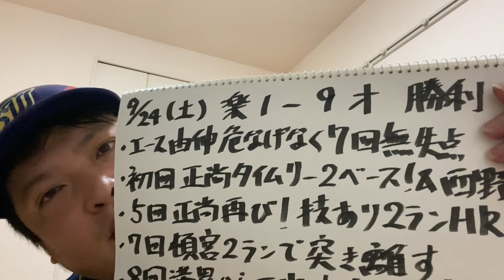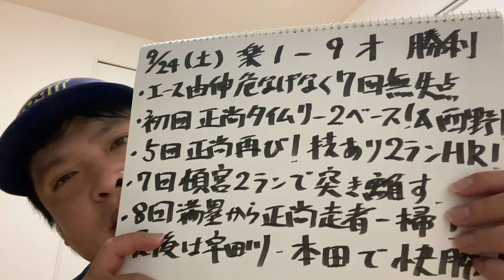【2022.9.24 楽天×オリックス 祝勝会】エースは当たり前に抑え、主砲は大暴れ！山本7回無失点15勝目！正尚6打点！